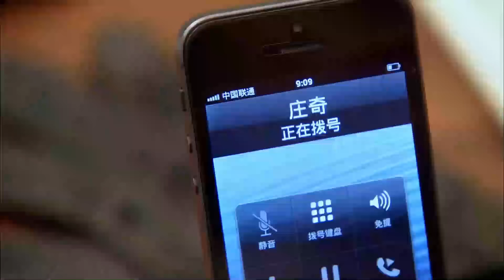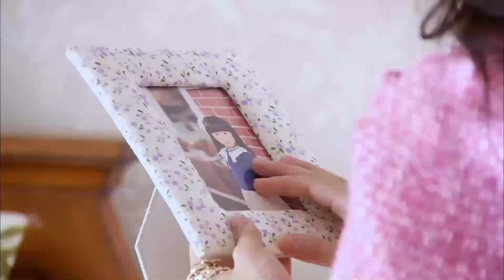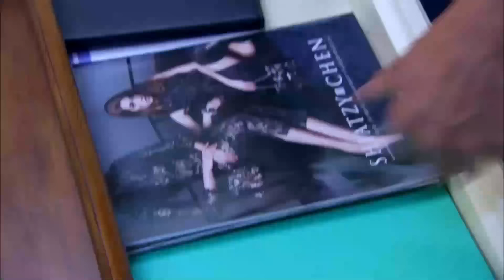💖EP51 被好兄弟和妻子聯合欺騙，心機哥哥終於認清了現實 💖 |中国电视剧 | 爱情 |都市甜宠 💖 剧名